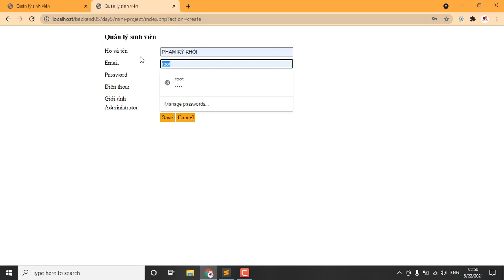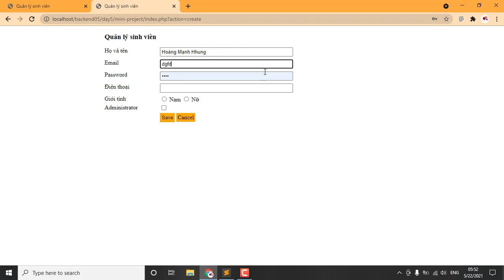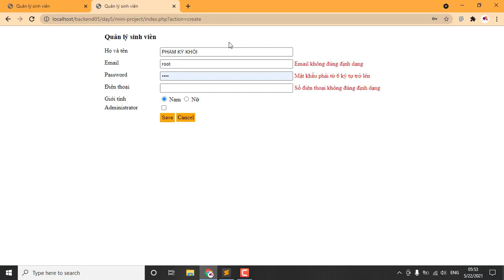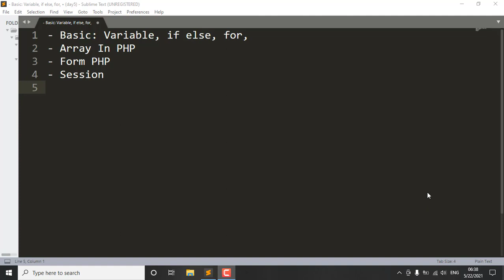Xây dựng chức năng quản lý sinh viên với PHP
Giới thiệu chức năng quản lý sinh viên với PHP
Kiến thức sử dụng cho project này gồm:
- Basic: Variable, if else, for,
- Array In PHP
- Form PHP
- Session